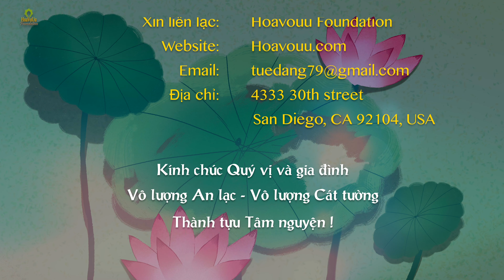5 PPP Số 510 | Lựa Chọn Cái Gì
Video Pháp thoại này do Thầy Thích Hạnh Tuệ thực hiện cho Phật tử Online tại Chùa Phật Đà, San Diego, California ngày 17/03/2019